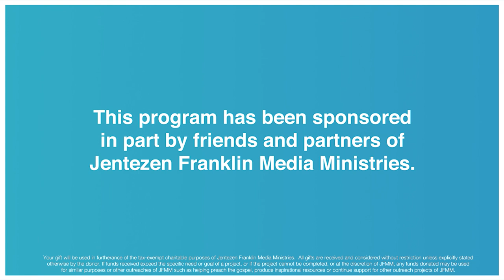The 25th Bear | Jentezen Franklin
This is "The 25th Bear". Of all the bears in the wild, only one out of 25 bears are wired to kill you. The rest are just as scared of you as you are of them. But this one in 25 will lock in on you and attack. There are angry bears and if you are going to places you know you shouldn’t go or doing things you know you shouldn’t do, it’s not too late. But please beware: you may be one encounter away from that 25th bear. Confess and repent today and do not take one more step in that direction. Accept that you need help and ask the Lord to help you. You don’t have to be a victim of that 25th bear. There is nothing you have done that God cannot or will not forgive today. Confess it and repent today and be free.